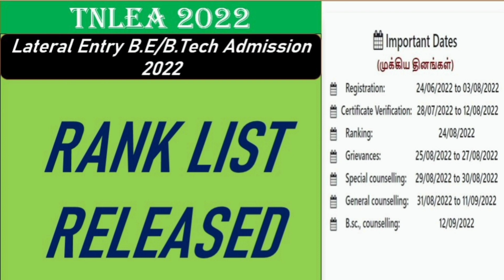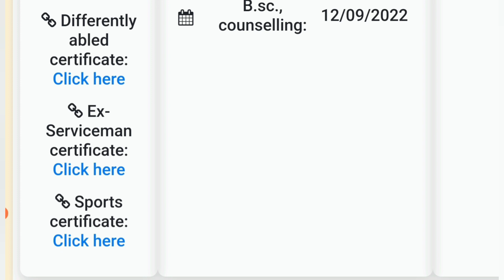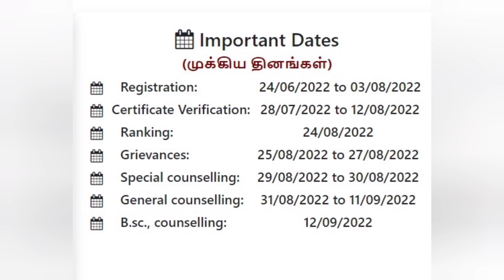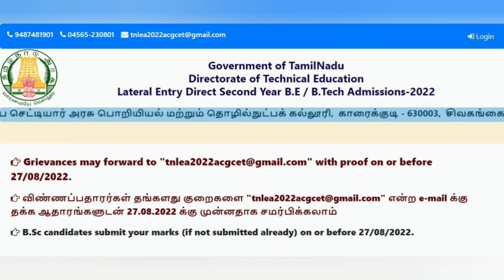TNLEA 2022 || Lateral Entry B.E/B.Tech Admission 2022 Rank List Released || Info Camp